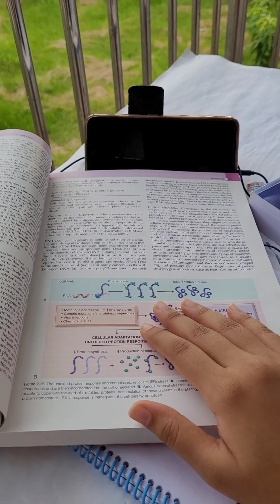My first ever QnA video! 👀|Nurtellaaaaa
This is my first QnA video where I answer the most frequently asked questions from you guys.